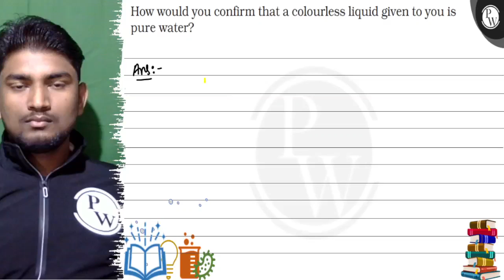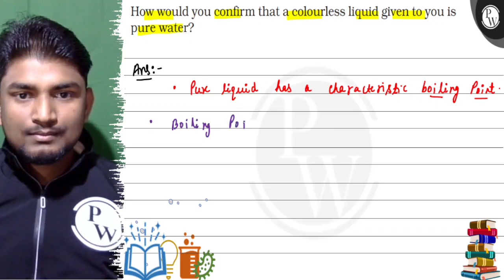Howould you confirm that a colourless liquid given to you is pure water? Ans:-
How would you confirm that a colourless liquid given to you is pure water?
Ans:-